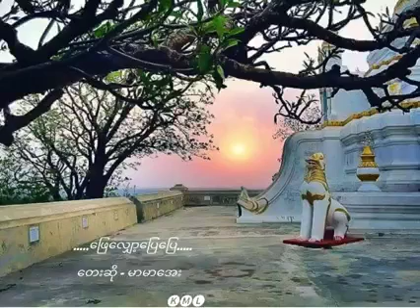🎵 ဖြေလျှော့ပြေပြေ 🎵 ✍️ပန်တျာချစ်လှိုင်၊ 🎤မာမာအေး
Upload by Kyaw Mya Linn